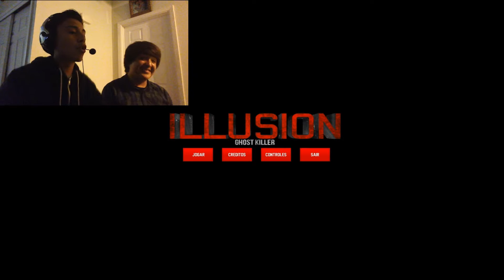WORST JUMPSCARE EVER! | lllusion: Ghost Killer w/ FACECAM!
Probably my best video I've made so far XD